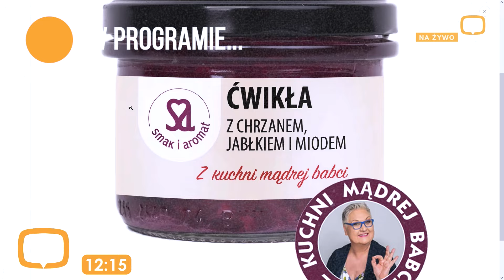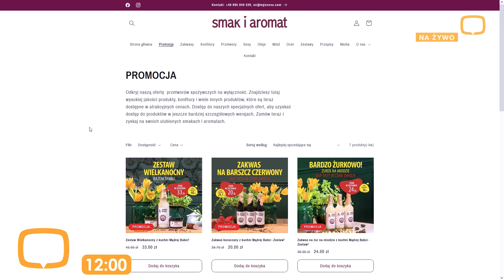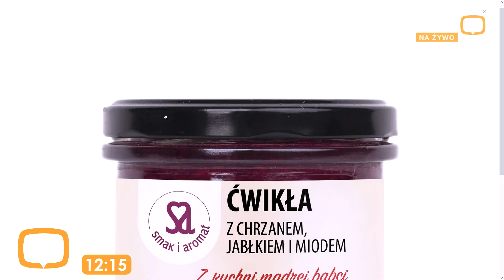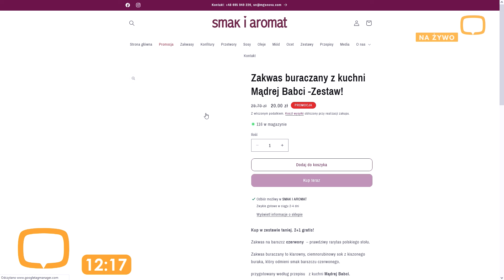PRZEWROTNE DANIE NA WIELKANOC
W kuchni zapanuje nastrój wielkanocny – porozmawiamy ze Svietą Nowakowską o chrzanie, ćwikle i żurku.  Zrobimy razem przewrotne danie, czyli białą kiełbasę w sosie żurkowym…mniam mniam 😊
Wszystkie zdrowe produkty naszej Svietki możecie zamówić tutaj